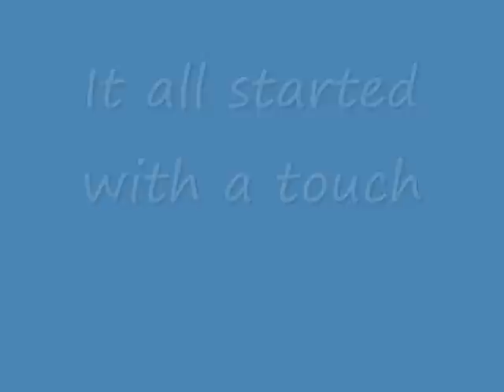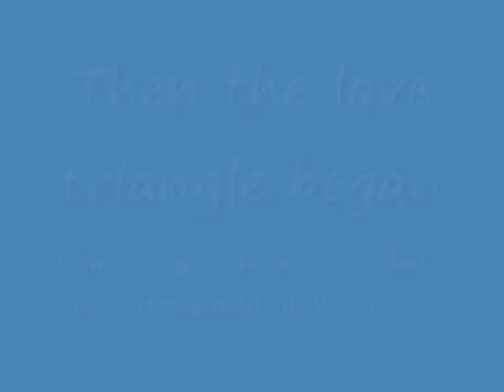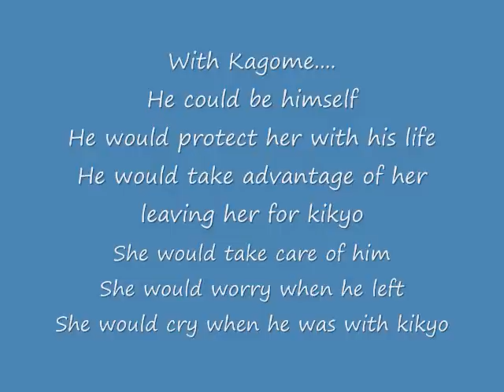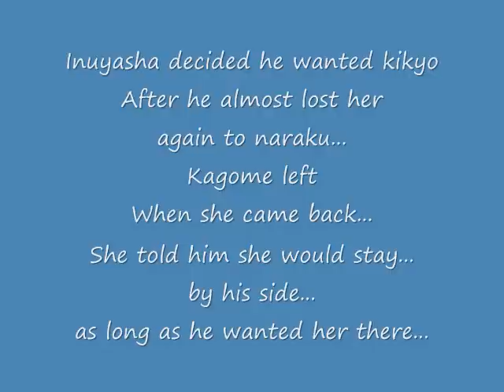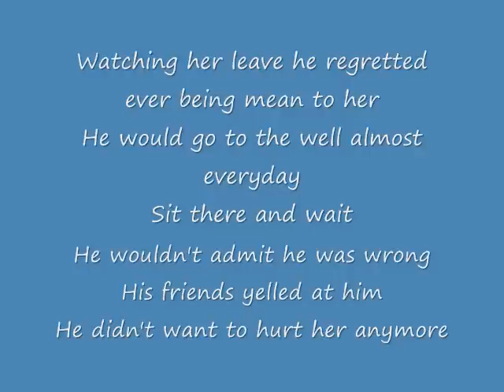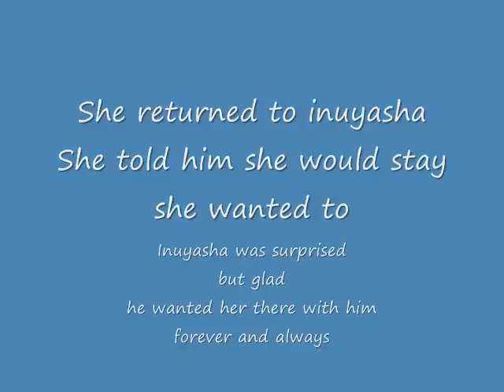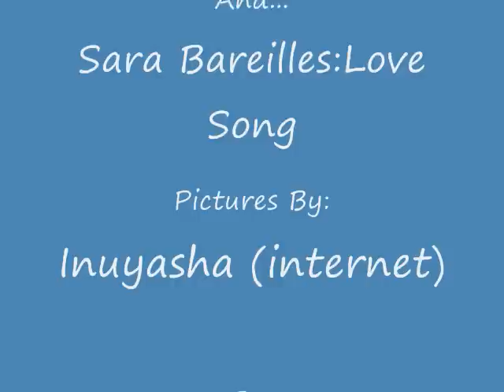Inuyasha, kagome and kikyo....the tragety of love